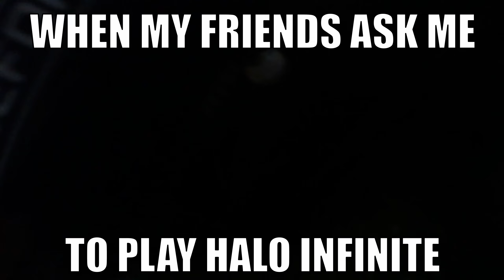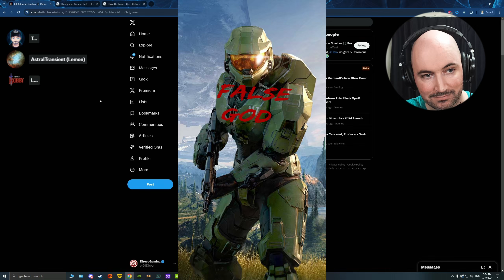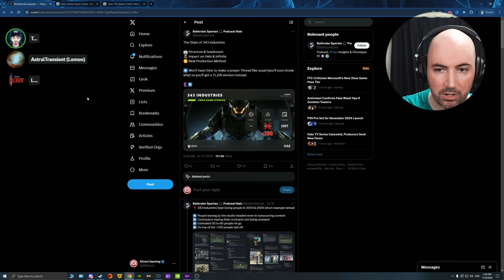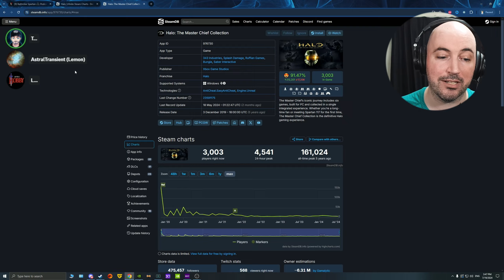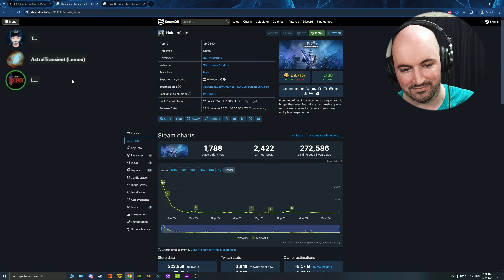Has 343 been FIRED from making Halo?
343 and Halo have had a tumultuous run, but will Microsoft make sure they aren't making the next Halo? It's being speculated that 343 has been taken off Halo and an new developer will emerge for the franchise that was once the flagship for all of Xbox. Will 343 stay on solely in an advisory role? Who could possibly take over the Halo franchise and make it as good as it should be?

0:00 Intro
0:29 Is 343 done making Halo?
04:35 Abandon all hope
08:45 343 is bad, but who else can make Halo?
12:03 Halo Infinite FEELS good, but where is the content?
16:25 Conclusion

Thank you to these amazing individuals for contributing to this video!
Graphics: Haseeb
Editor: Renegade Bones
Creator(s): Tallen, LittleBobby, ft Lemon

We welcome you to DIrect Gaming. A hub for everything gaming. From Consoles, to PC games, accessories and more.